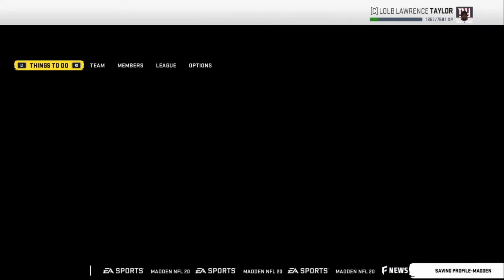Lawrence Taylor- Career Mode Week 4: Most Beautiful Lurk You Will Ever See